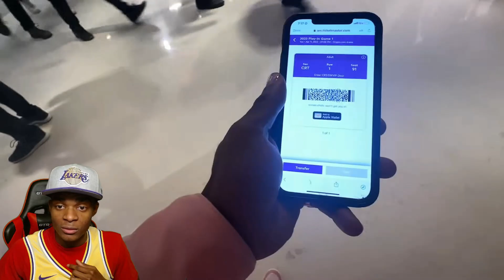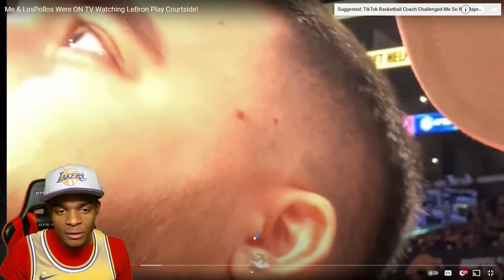CASH MET LEBRON!!!! Me & LosPollos Were ON TV Watching LeBron Play Courtside! REACTION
ON THE GRIND TO 1,000!!!